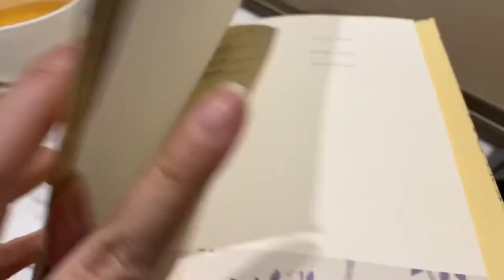Emily Lim Vlogs|| Recovered from COVID 🏋️我的猫跳楼🐈‍⬛ 带妈妈喝港式早茶 🥟 快速抗老5mins ☀️ 🌙 Skin Care routine 🧴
This is about capturing piece and pieces moments through the lens in Emily’s life ✨